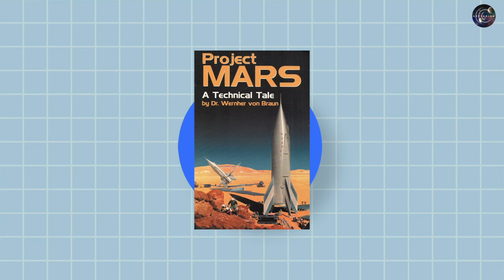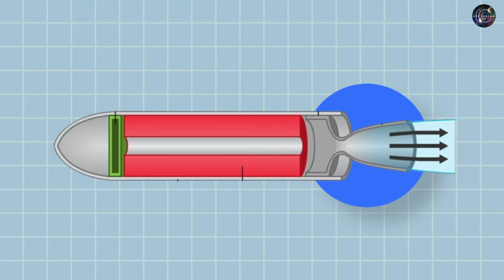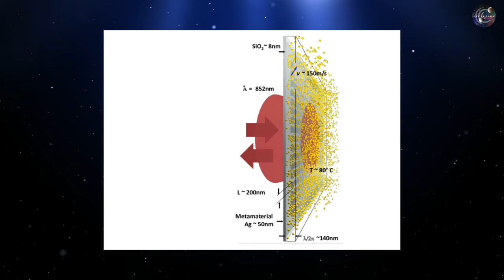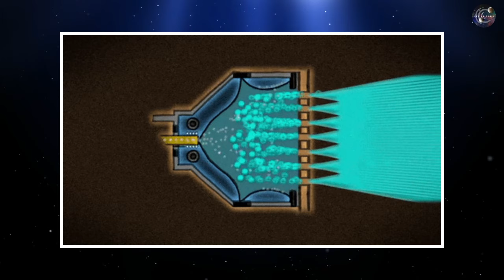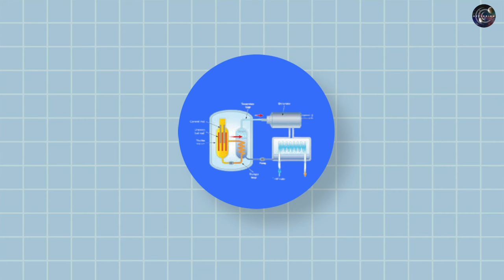Why NASA Abandoned Their Plan To Colonize Mars!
Why did NASA abandon its plan to colonize Mars? Well, before we get to that, did you know aerospace scientists were so confident in their abilities that several plans were drawn up over the years, serving as a blueprint for human colonization of the planet Mars before the end of the 20th century?

Today, we're revisiting those old visions for some science fiction fantasy from 1940 to 1960, and the upgrades that took place were just remarkable. So, let's begin!

Main script
Let's venture on a thrilling journey back to the 1940s, guided by the visionary Dr. Wernher Von Braun, often hailed as the father of rocket science. He's the mastermind behind NASA's Apollo program, which famously landed the first humans on the Moon.